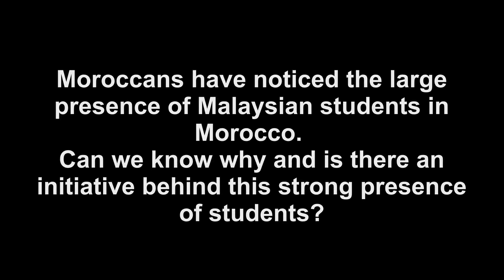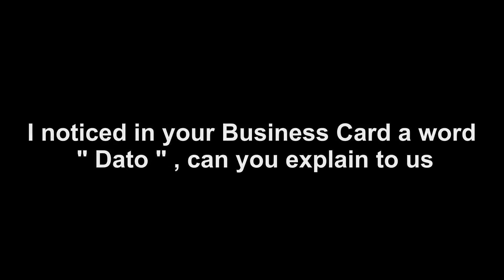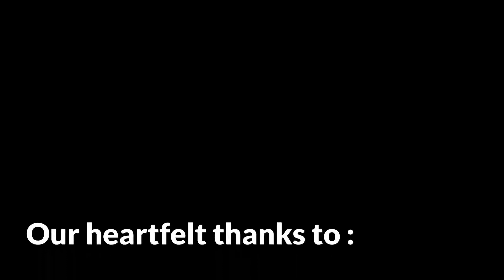بالواضح تيفي: حوار حصري مع سعادة سفيرة ماليزيا بالمغرب أستانا بن عبدالعزيز (الجزء الثاني)